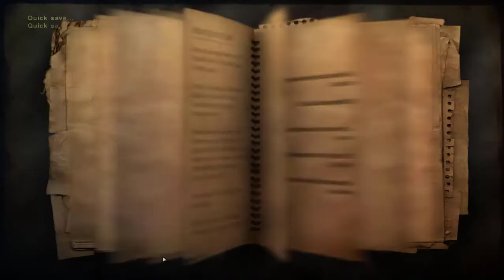Far Cry 2 | Destroy the Convoy in the Northwest mission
This is a which is given to you by the weapon dealer.

If you want to buy new weapon and upgrades, you must do weapon shop missions.

In order to get missions, you must not be in another mission. When you have finished your mission, go to the weapon shop locations on the map and you see the weapon dealer. Here you can talk to him and accept his mission.